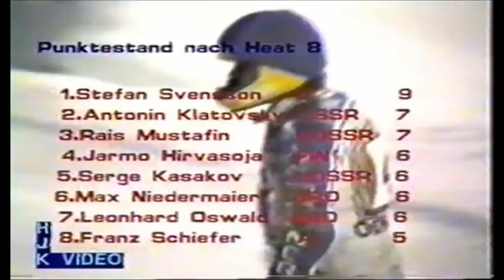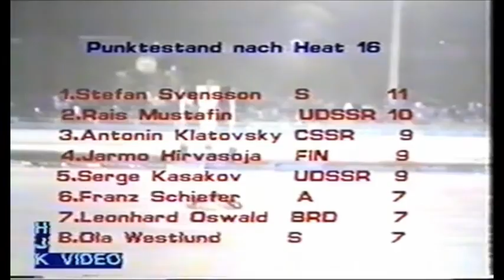Ice - Speedway Vorlauf Einzel Berlin 1989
Film HJK